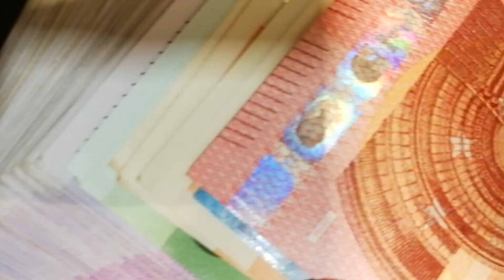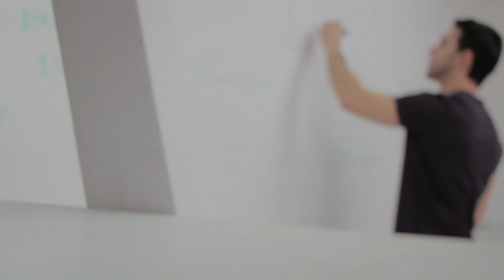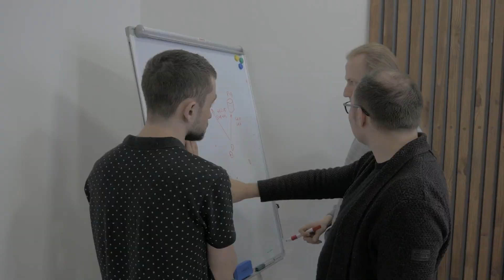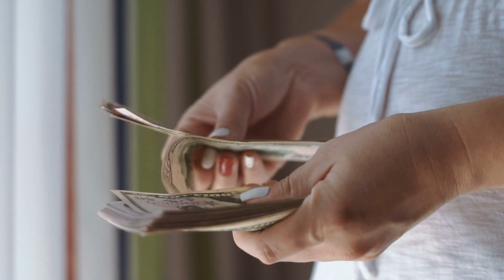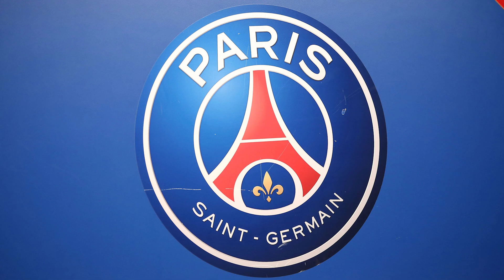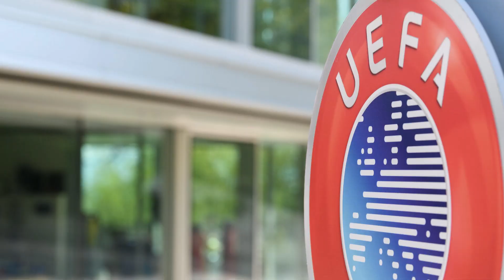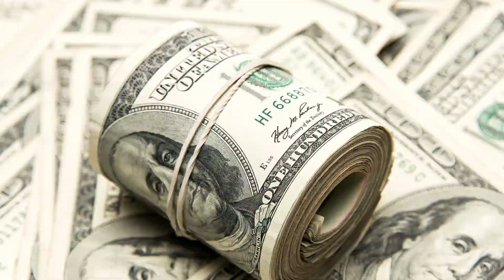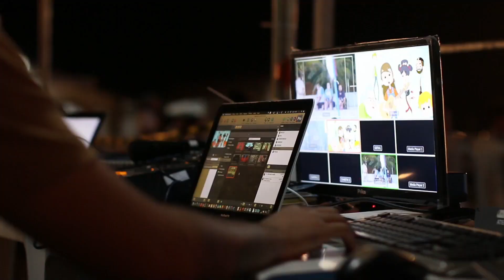El PSG y el FAIR PLAY financiero / Historia de una relación amorosa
⚠️AVISO⚠️
Nuevo vídeo, hoy es un buen día para hablar de como el Psg (Paris Saint Germain, por si acaso)  juega con el fair play financiero de la UEFA como lo haría un niño con un molinillo de viento.
También voy a recomendarte poner un poquito de canela en el arroz... ohhh que rico...
Hoy hablamos de el psg y el fair play financiero.
La historia de una relación amorosa.